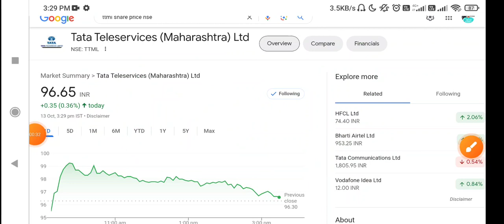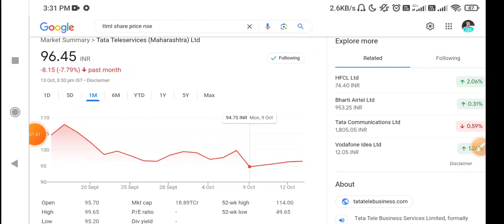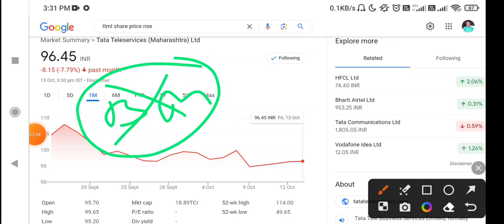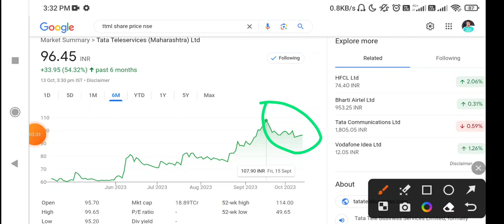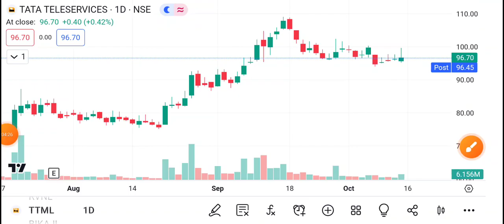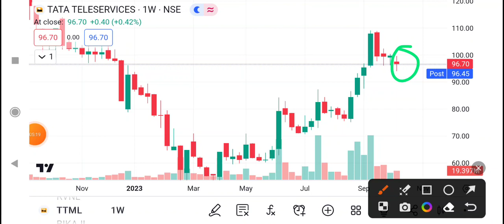TTML Share Latest News Today | TTML Stock News Today | TTML Share Analysis, TTML stock monday target